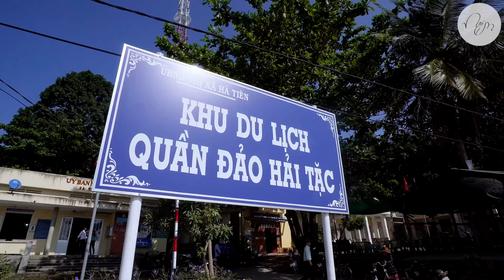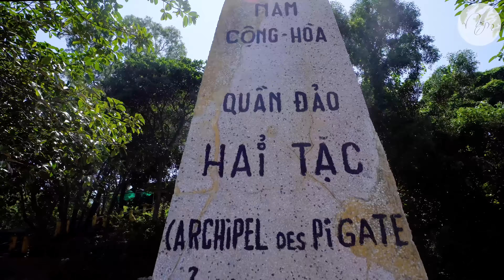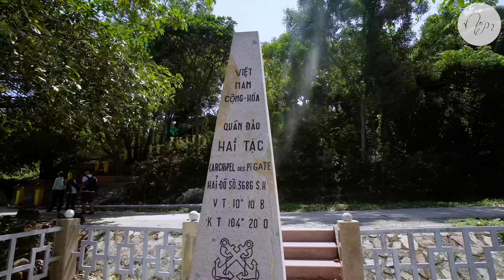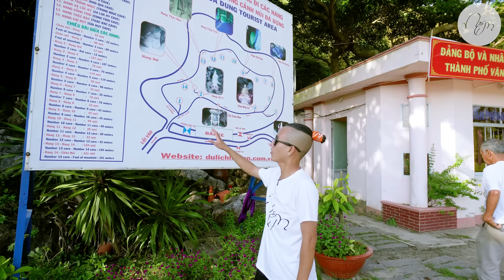Khám Phá Thành Phố Hà Tiên Siêu Hấp Dẫn - Tập 2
Ở tập 1 các bạn đã có dịp thăm quan những địa danh nổi tiếng nằm trong lòng thành phố Hà Tiên như Lăng Mạc Cửu, chùa Tam Bảo, chùa Phật Đà, hải đăng Mũi Nai.

Ở tập này, chúng ta sẽ cùng nhau tìm ra quần đảo Hải Tặc. Nơi mà vài trăm năm trước đã xảy ra hàng loạt vụ cướp của hàng trăm băng nhóm cướp biển nổi tiếng thế giới. Đặc biệt hơn còn có cái tên khét tiếng " Cánh Buồm Đen ", đây được coi là băng nhóm cướp biển Việt Nam hung tợn nhất thời bấy giờ.
Các bạn đã sẵn sàn để khám phá chưa?
Lets go!!!

Hãy Theo Dõi Nếm TV Tại